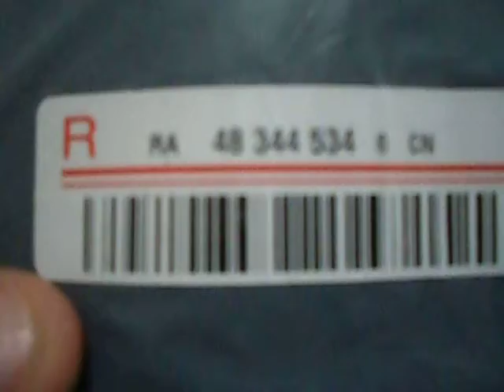Unboxing Camisa Polo Ralph Lauren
Ótimo Produto foi postado dia 04/05/2013 chegou dia 21/05/2013